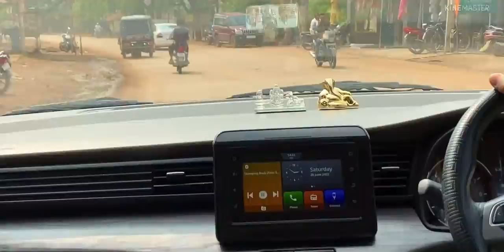Explore Kurdar Valley Part-1 | Kurdar Valley Resort | Akshay Shukla Vlogs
akshayshukla0009

Musician: Sapajou

Editing tools-

Clipchamp & KineMaster

Shoot on-
iPhone 11 pro & iphone 12